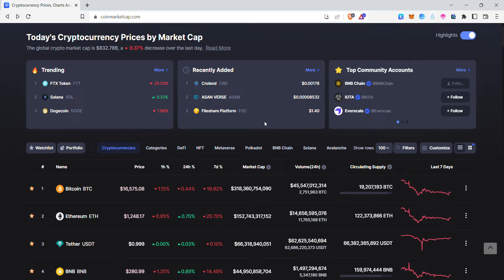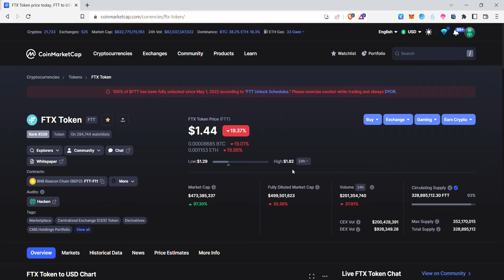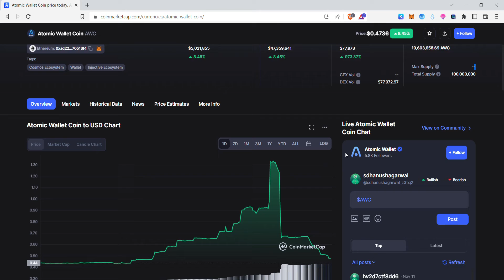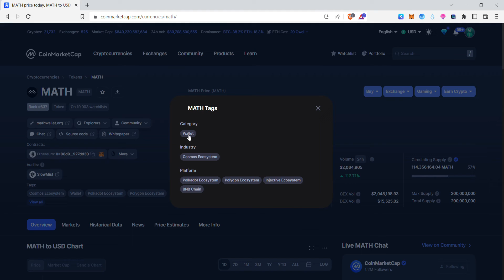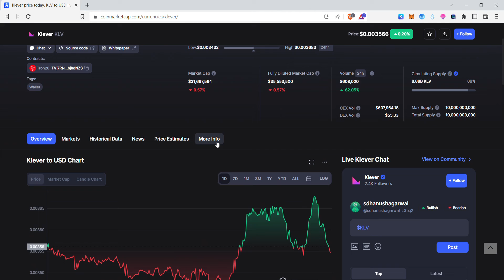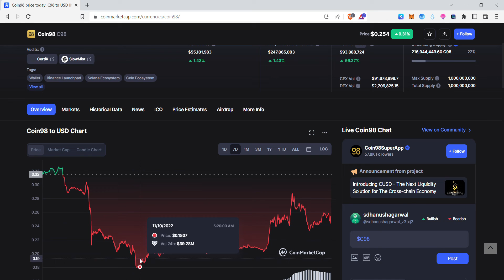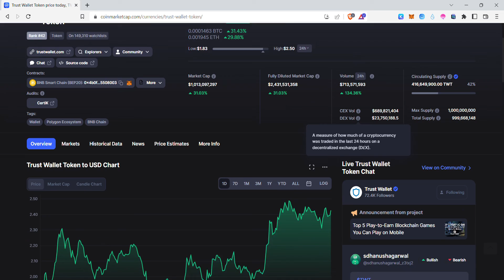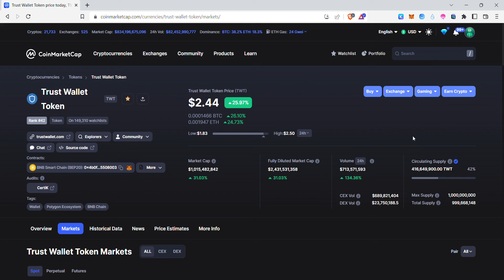top wallet tokens in telugu